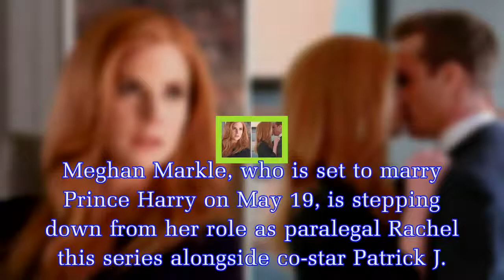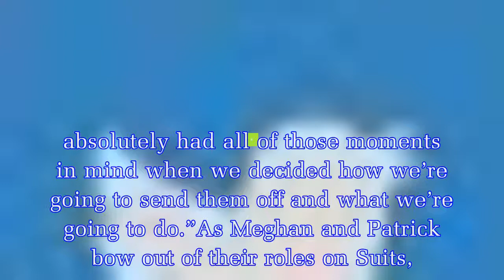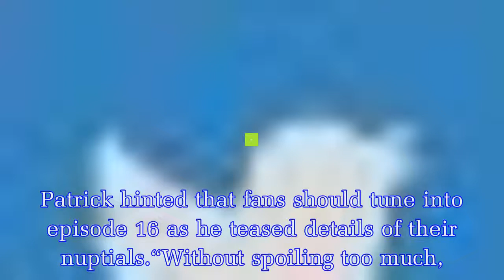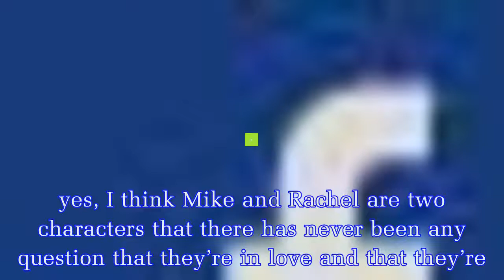Suits season 7 spoilers: Meghan Markle’s final scene as Rachel Zane revealed ahead of exit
Meghan Markle, who is set to marry Prince Harry on May 19, is stepping down from her role as paralegal Rachel this series alongside co-star Patrick J. Adams, who plays Mike Ross.Ahead of their exit fr